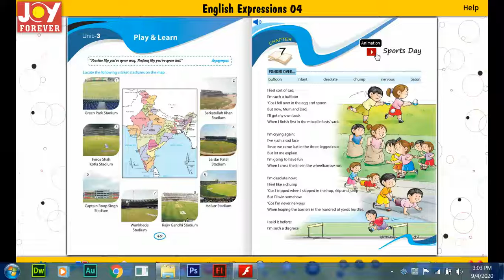Joy Forever Books English Class 4 Chapter 7